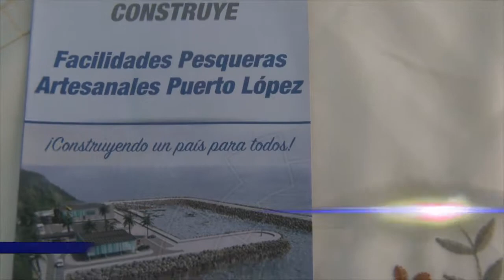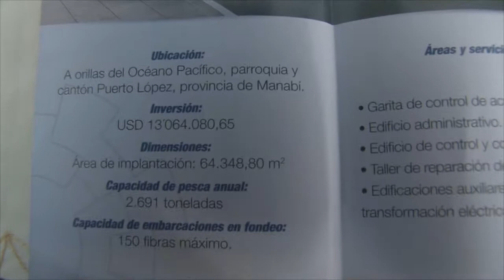SOCIALIZACIÒN EN TEMA AMBIENTAL JOSE MITE ...Muelle Pesquero